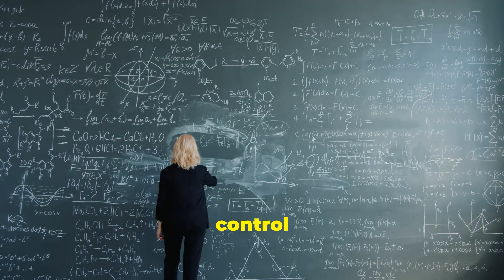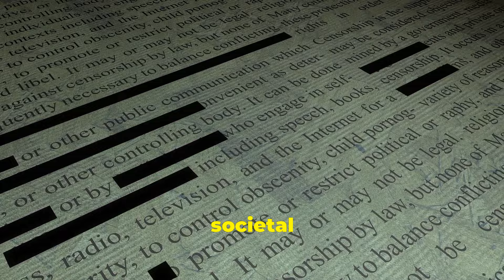Shadows of Mystery Revealed: The Allure of Conspiracy Theories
Uncover the fascination with conspiracy theories in this captivating video. From mysterious shadows to outlandish narratives, we delve into the world of watchmojo and spacex.
Conspiracy theories have always been a hot topic of discussion, drawing in viewers with their controversial and often outlandish claims. From moon landing hoaxes to 9/11 truther narratives, these videos have the power to captivate audiences and spark heated debates.
One of the most well-known conspiracy theories is the idea that the moon landing was faked. Proponents of this theory argue that the footage of the Apollo 11 mission was staged in a studio, pointing to supposed inconsistencies in the photos and videos as evidence. They claim that the United States government staged the moon landing in order to win the space race against the Soviet Union.
Another popular conspiracy theory is the belief that the 9/11 attacks were an inside job. This theory suggests that the U.S. government orchestrated the attacks in order to justify military intervention in the Middle East. Proponents of this theory point to alleged inconsistencies in the official narrative, such as the collapse of World Trade Center Building 7, as evidence of a cover-up.
Videos discussing these conspiracy theories often attract a large following, with viewers eager to hear alternative explanations for major historical events. However, these videos also come with a warning label, as they have the potential to spread misinformation and fuel distrust in established institutions.
The sensitive nature of these topics can make it difficult to navigate the world of conspiracy theories. While some may dismiss them as baseless speculation, others see them as a way to challenge the official narrative and uncover hidden truths. This dichotomy has led to a polarized debate, with both sides digging in their heels and refusing to budge.
In the age of social media, conspiracy theories have found a new platform to spread and gain traction. Videos discussing these theories can quickly go viral, reaching a wide audience and influencing public opinion. This has raised concerns about the impact of misinformation on society, as false narratives can sow confusion and distrust among the general public.
Despite the controversy surrounding conspiracy theories, they continue to attract a dedicated following. Some viewers are drawn to the thrill of uncovering hidden secrets, while others see them as a way to challenge the status quo and question authority. Whatever the motivation, conspiracy theory videos are here to stay, sparking debate and controversy wherever they go.
As the debate rages on, it is important to approach conspiracy theories with a critical eye and a healthy dose of skepticism. While some theories may have a kernel of truth, others are simply too far-fetched to be believed. By staying informed and questioning the information presented in these videos, viewers can separate fact from fiction and make informed decisions about what to believe.
In the end, conspiracy theories will always be a part of our cultural landscape, challenging our beliefs and pushing us to think critically about the world around us. Whether you are a skeptic or a true believer, there is no denying the power of these videos to captivate and provoke thought. Love them or hate them, conspiracy theory videos are here to stay, shaping our understanding of history and society in ways we never thought possible.